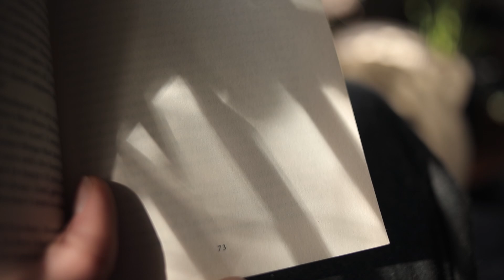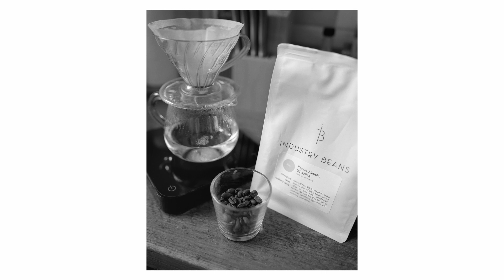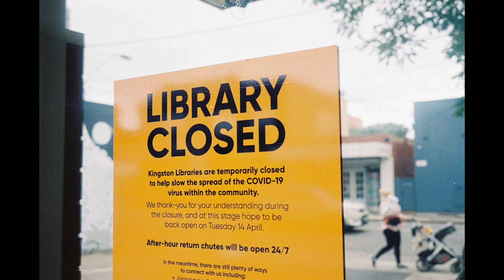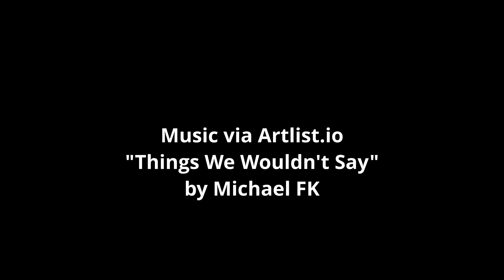Documenting your Isolation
In this short video Hashem shares thoughts on documenting isolation through photography, including ideas on looking at the seemingly banal environment around us.

Follow Hashem on Instagram @hashemmcadam